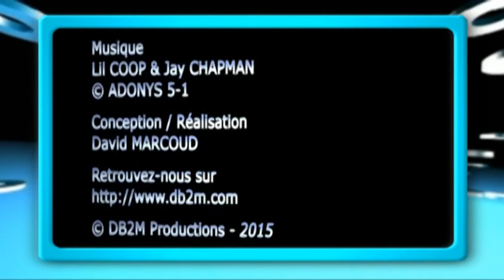La Minute Astro : horoscope du Mardi 13 Janvier 2015